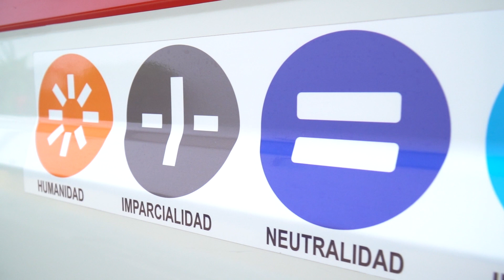Día Internacional de la Cruz Roja y la Media Luna Roja 2024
En el Día Internacional de la Cruz Roja y de la Media Luna Roja, celebramos a millones de personas que viven la pasión de ayudar a los demás.
Gracias Cruzrojistas por su amor al prójimo y por